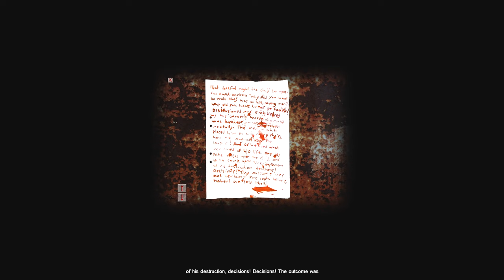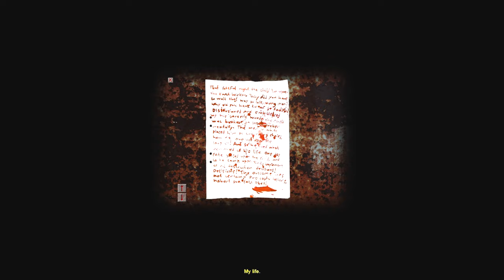Paralyzed with fear | Cry of fear w/commentary part 10